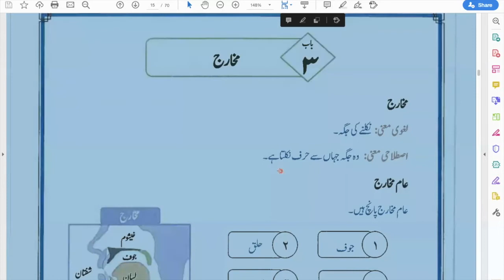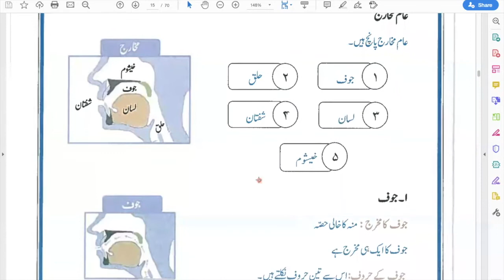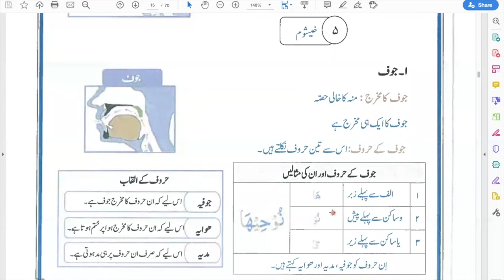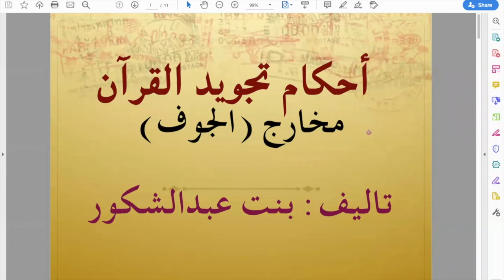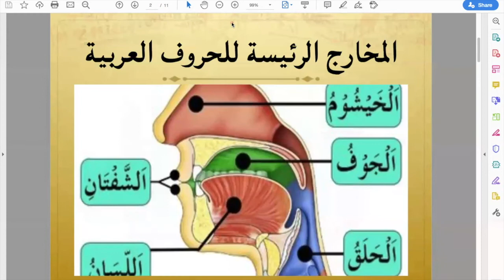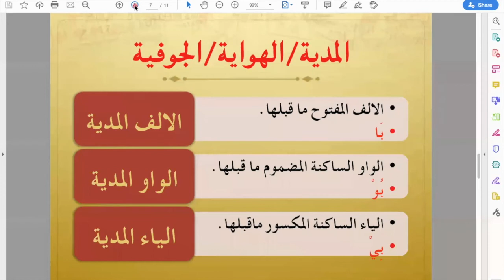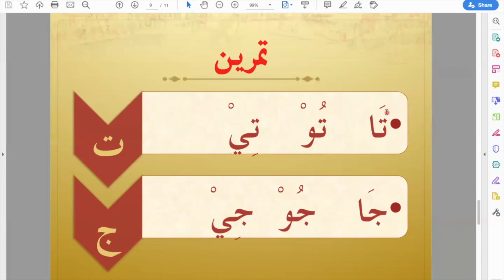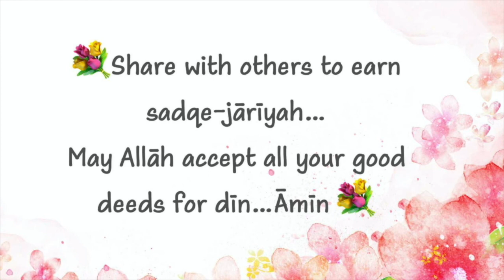4. Tajweed Makharij Jawf by Bint A.Shakoor (2020)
📚Main Course Books - Bunyadi Ahkaame Tajweed by Shahnaz Kausar and Bint A.Shakoor’s Notes

🏫Taught in IIC Mumbai

📆 2020

💐✨ This is only for sake of Allah… there is no any copyright…Share with others to earn sadqe-jārīyah… May Allah accept all your good deeds for deen…aameen :) ✨💐

🎵 Song- Iqra
Artist- Ahmed Bukhatir
Album- Daani
QNT (on behalf of Qanawat); UMPI, TuneCore Publishing, BMI - Broadcast Music Inc., QNT - Publishing, QNT Group, and 8 Music Rights Societies